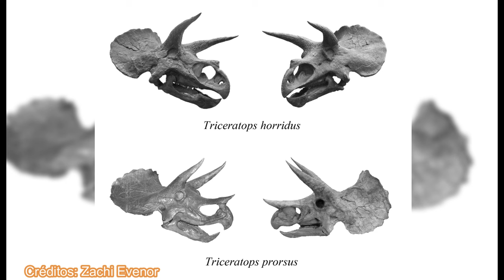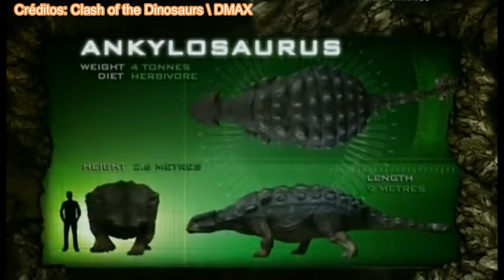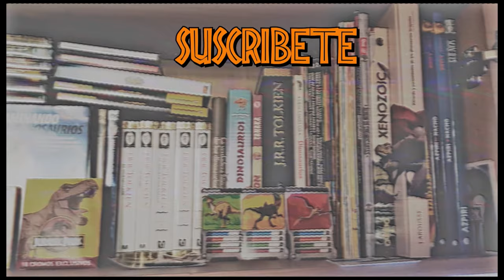REVIEW TRICERATOPS DINOSAURIOS!!! \\ COLLECTA 2006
Revisión en español de la figura del Triceratops realizada por la empresa Collecta/Procom para el año 2006, una figura con un aire vintage que además está muy bien detallada.

Introducción: 0:00
Medidas: 1:32
Información: 1:54
Review: 4:03
Recomendación: 7:11
Comparativa: 8:15
Saludos: 12:30
Outro: 13:12